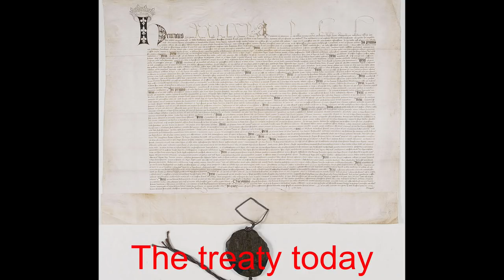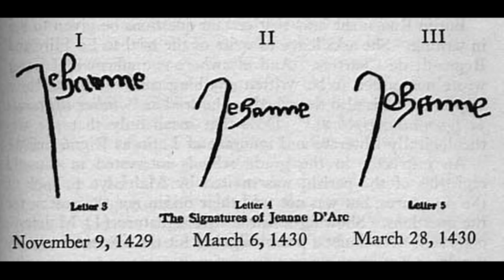Saint Stories - Joan of Arc (Part 1)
The story of Joan of Arc. Do you like these saint stories?

PS. I do not claim to be a professional narrator, though I try my best, please keep that in mind.